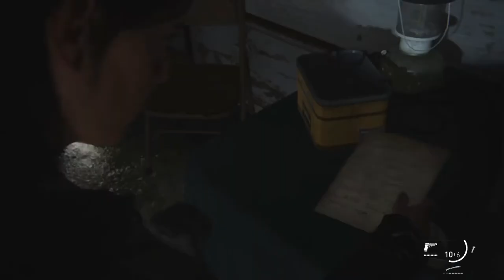The Last Of Us Part II - Gameplay Walkthrough Part 6 (No Commentary)